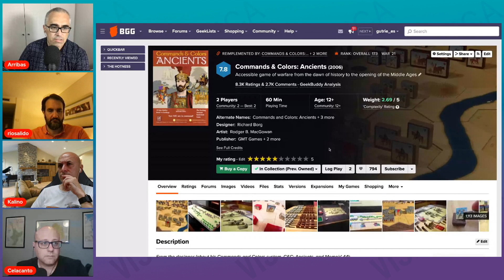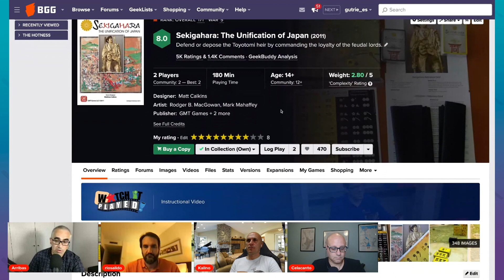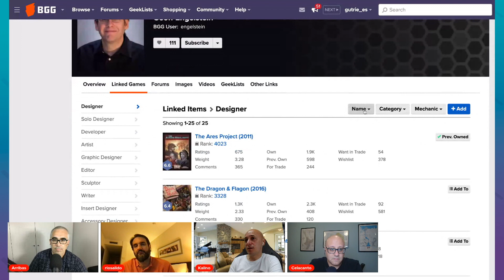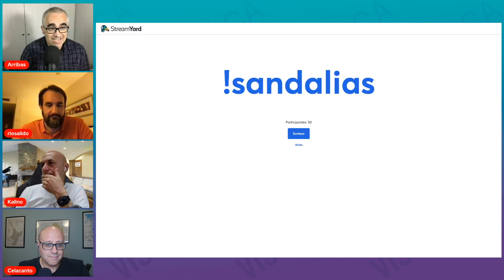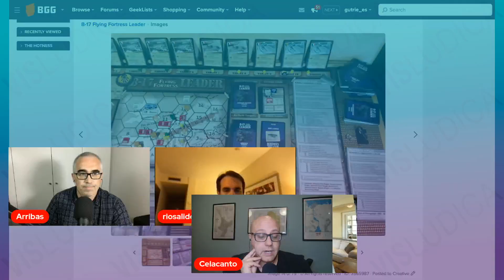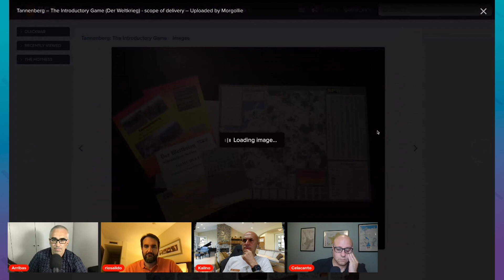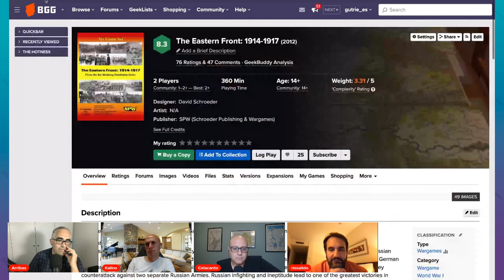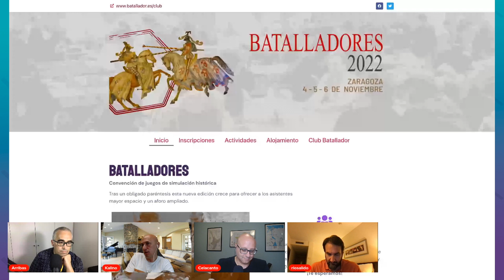Command & Colors Edad Antigua y Sekigahara - Vis Bélica #025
Nuevo episodio de un podcast dedicado a los Wargames de tablero

0:00:00 - Inicio
0:03:04 - Command & Colors Edad Antigua
0:20:37 - Sekigahara
0:31:11 - Más novedades y la Newsletter de GMT
0:46:53 - The U.S. Civil War
0:50:28 - The World at War Europe
0:56:05 - B-17 Leader
1:11:27 - Tannenberg: The Introductory Game
1:41:19 - Confesiones de Celacanto
1:48:12 - Batalladores 2022